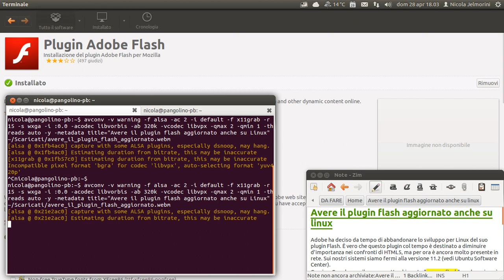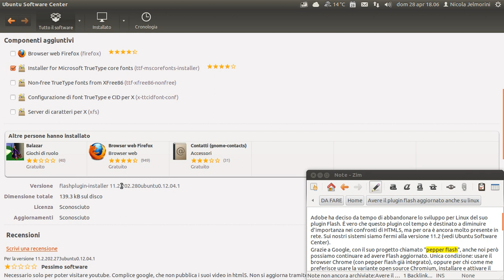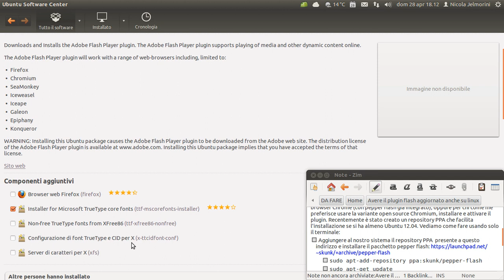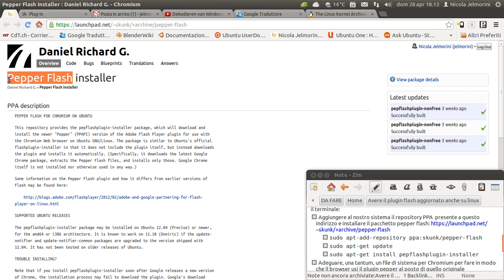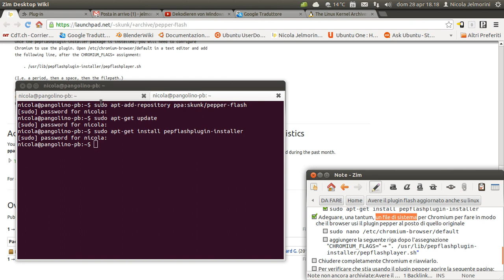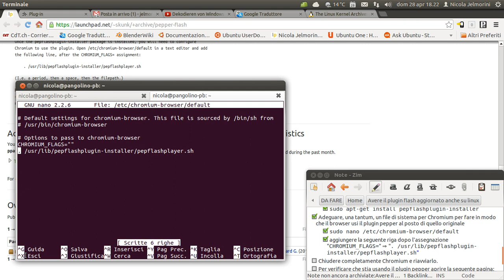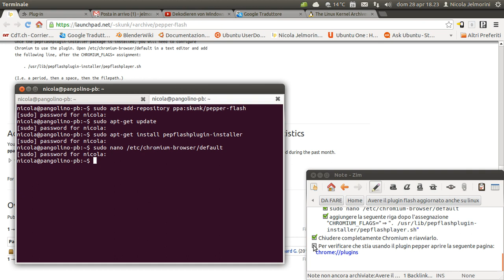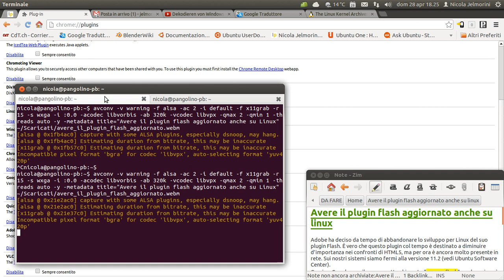Avere il plugin flash sempre aggiornato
Adobe ha deciso da tempo di abbandonare lo sviluppo per Linux del suo plugin Flash e sui nostri sistemi siamo fermi alla versione 11.2. È vero che questo plugin col tempo è destinato a diminuire d'importanza nei confronti di HTML5, ma per ora è ancora molto presente in rete.
Grazie a Google, con il suo progetto chiamato "pepper flash", anche noi però possiamo continuare ad avere Flash aggiornato. Unica condizione: usare il browser Chrome (con pepper flash già integrato), oppure per chi come me preferisce usare la variante open source Chromium, installare e attivare il plugin. Recentemente è stato creato un repository PPA che facilita l'installazione a partire da Ubuntu 12.04. Vediamo come fare in questo video usando solo il terminale. Queste sono operazioni da effettuare una tantum:

1) Aggiungere al nostro sistema il repository PPA presente a questo indirizzo e installare il pacchetto pepper flash
 1.1) sudo apt-add-repository ppa:skunk/pepper-flash
 1.2) sudo apt-get update
 1.3) sudo apt-get install pepflashplugin-installer

2) Adeguare un file di sistema per Chromium per fare in modo che il browser usi il plugin pepper al posto di quello originale:
 2.1) sudo nano /etc/chromium-browser/default
 2.2) aggiungere la seguente riga, alla fine del file, dopo la riga
               CHROMIUM_FLAGS=
             . /usr/lib/pepflashplugin-installer/pepflashplayer.sh

3) Chiudere completamente Chromium e riavviarlo
4) Per verificare che usi il plugin pepper aprire la seguente pagina: chrome://plugins

stato giugno 2013: il plugin flash è alla versione 11.7